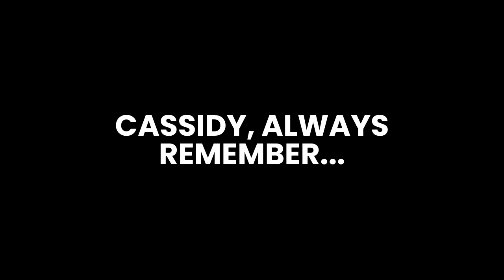Sweet 16 | Cassidy | Mumbai Dreams | 27 January 2024 | Events 2 Remember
January 2024 was definitely the month of SWEET 16! Cassidy here along with her family and friends looked absolutely stunning. We were at Mumbai Dreams, and boy do we love going there!

Check out the amazing scenes here.

Directed By: Ashveer Singh
Assisted By: Liam Isaac